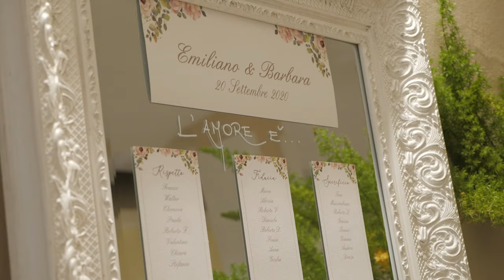Video Matrimonio Roma - Villa Demetra - COLIZZI FOTOGRAFI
Video di matrimonio civile a Roma e ricevimento nella location di nozze Villa Demetra.